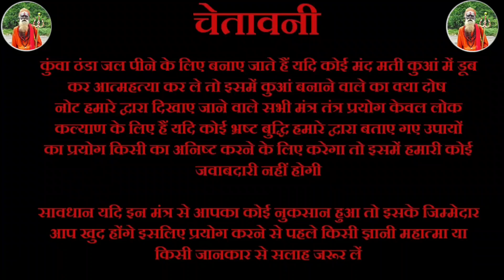नशा मुक्ति का आसान टोटका किसी भी प्रकार का हो नशा हमेशा के लिए छूट जाएगा || Nasha Mukti ka Aasan tot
नशा मुक्ति का आसान टोटका किसी भी प्रकार का हो नशा हमेशा के लिए छूट जाएगा || Nasha Mukti ka Aasan totka Kisi bhi Prakar Ka Nasha Ho Hamesha ke liye chhut Jaaye

11 दाने लहसुन के और एक नींबू लोटाएगे आपके प्यार को हमेशा के लिए 11 Dane lahsun ke aur ek Nimbu Lautaaenge aapke Pyar Ko Hamesha ke liye